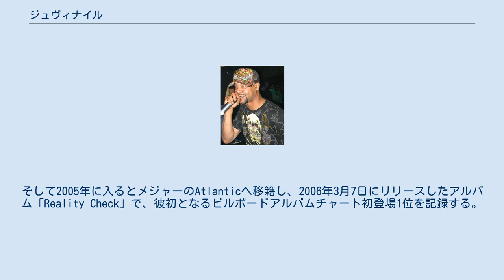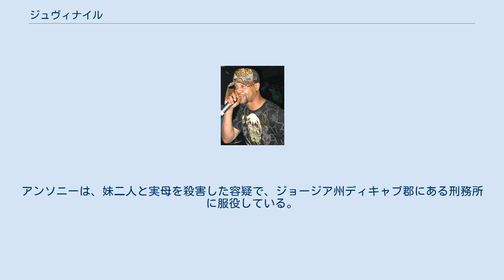ジュヴィナイル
ジュヴィナイル（Juvenile、本名：テリアス・グレイ、1975年3月25日 - ）は、アメリカ合衆国ルイジアナ州ニューオーリンズ出身の、MC、ヒップホップアーティストである。
 19歳の頃からレコーディング活動を行っており、1995年2月7日に1stアルバム「Being Myself」でデビューを飾る。
その後、大手ヒップホップ系レーベルのCash Moneyへ移籍し、5枚のアルバムをリリースする。
そして2005年に入るとメジャーのAtlanticへ移籍し、2006年3月7日にリリースしたアルバム「Reality Check」で、彼初となるビルボードアルバムチャート初登場1位を記録する。
今年でデビューしてから、これまでに4つのプラチナムディスクと2つのゴールドディスクを獲得している。
 ジョイ・デレストン（Joy Deleston）との間に4歳になる娘ジェラニ（Jelani）がいたが、2008年3月28日に自宅で、母子が11歳の異父姉ともどもジョイ・デレストンの長男でジェラニにとっては異父兄となる17歳のアンソニー・タイローン・テレル・ジュニア（Anthony Tyrone Terrell Jr.）によって銃殺される事件が発生した。
アンソニーは、妹二人と実母を殺害した容疑で、ジョージア州ディキャブ郡にある刑務所に服役している。
この事件によりジュヴィナイルは一気に家族を失ってしまった。